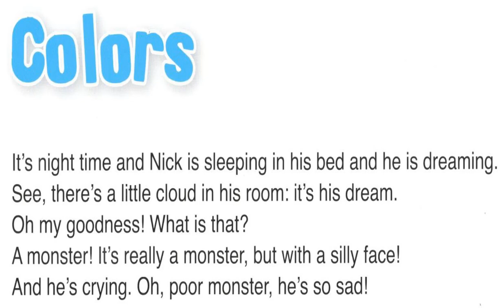Colors 1 أحسن طريقة لتعلم إنجليزية للصغار